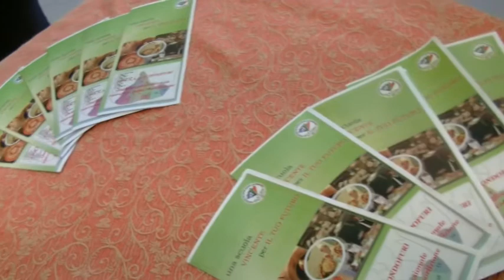OPEN DAY EUCLIDE: INTERVISTA A VINCENZO PLUTINO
Bova Marina, 21 gennaio 2017 - Intervista a Vincenzo Plutino, Presidente del Consiglio d'Istituto